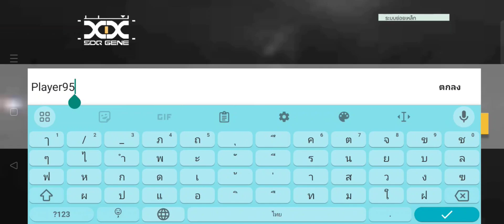Droid Gunner (SEA )เปิดให้บริการบนสโตร์ไทยทั้ง ios และ Android เเล้ว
เกมยิงปืนสไตล์ไซเบอร์ที่น่าตื่นเต้น

Phantomoon City เมืองใหญ่ดั่งสวรรค์ ผู้คนใช้ชีวิตอย่างสะดวกสบายด้วยความช่วยเหลือจาก Bionic Personas วันหนึ่งไวรัสน้ำท่วมโจมตี และทันใดนั้นทุกคนก็ประสบปัญหา ขณะที่ทีมสืบสวนต่อสู้เพื่อจัดการกับความวุ่นวายที่เกิดจากไวรัสน้ำท่วม พวกเขาค่อยๆ ค้นพบความจริงที่ซ่อนอยู่เบื้องหลังหมอก.
"Droid Gunner" เป็นเกมมือถือยิงหน้าจอกระสุนแบบสบาย ๆ ที่มีองค์ประกอบ Roguelike ผู้เล่นจะกลายเป็นนักสืบและก่อตั้งทีม Pretty Bionic Personas ที่แข็งแกร่ง ซึ่งถืออาวุธอันทรงพลังมากมายเพื่อแก้ไขวิกฤติไวรัสน้ำท่วม

oppo a92